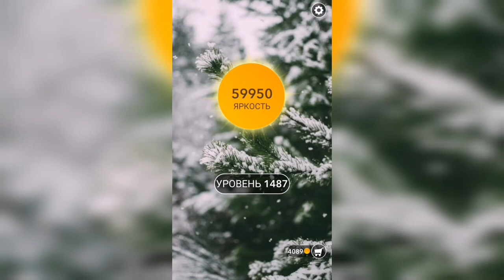Word / Слово Крест: Поиск русского кроссворда / Уровень 1487